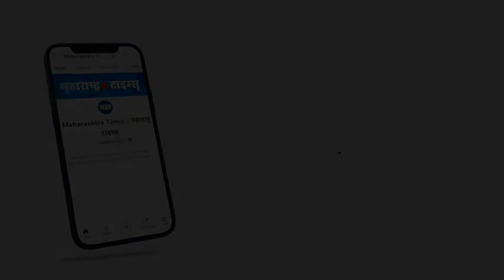Devendra Fadnavis | सोमय्या, राणे आणि आता थेट फडणवीस; ठाकरेंनीही भाजपवर त्यांचाच डाव टाकला?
ठाकरेंशी पंगा घेतल्यामुळे आधी राणे मग सोमय्या अडचणीत आले, आता ठाकरेंनी आपला मोर्चा थेट फडणवीसांकडे वळवलाय असं दिसतंय. अर्थसंकल्पीय अधिवेशनात देवेंद्र फडणवीसांनी सभागृहात आधी नवाब मलिकांच्या राजीनाम्यावरून घेरल आणि नंतर पेनड्राइव्ह बॉम्ब टाकला. या पेनड्राइव्ह बॉम्बनं  सरकारमधील तीनही पक्षाच्या नेत्यांना अक्षरशः घाम फोडला. त्यामुळे राणे सोमय्या यांच्यानंतर  थेट नवाब मलिक, खडसे यांच्यावरून सरकारला घेरणाऱ्या फडणवीसांचा आता नंबर लागल्याचं दिसतंय.